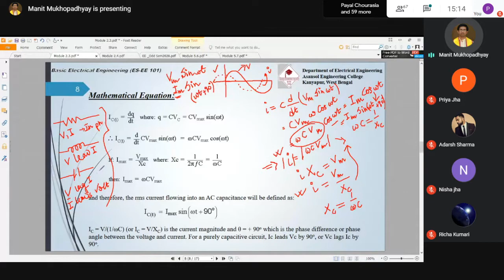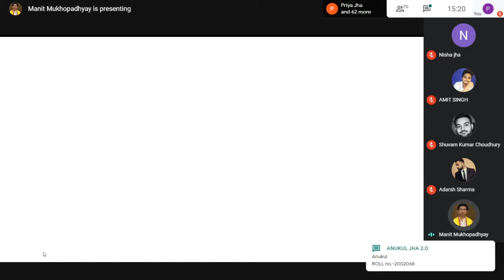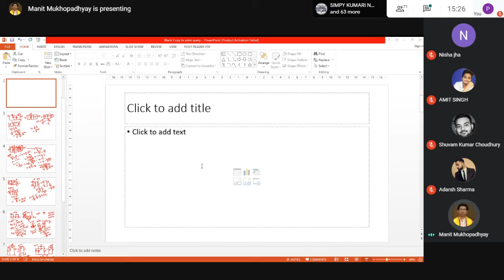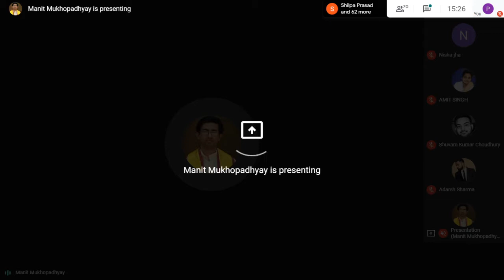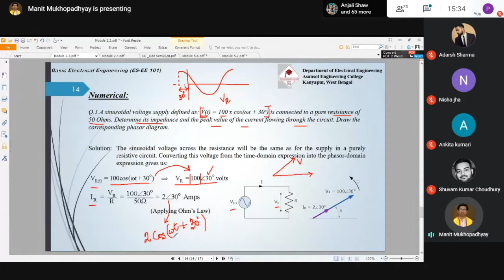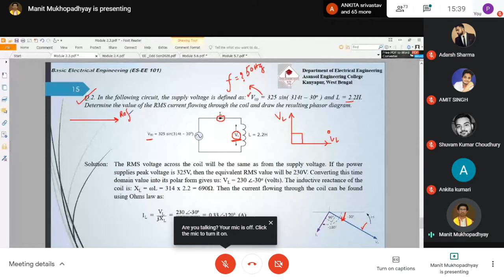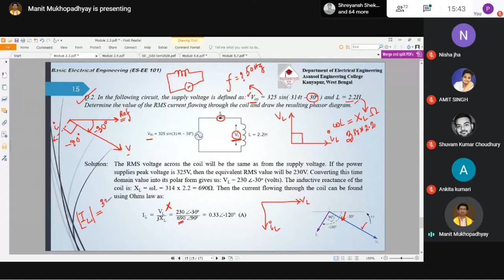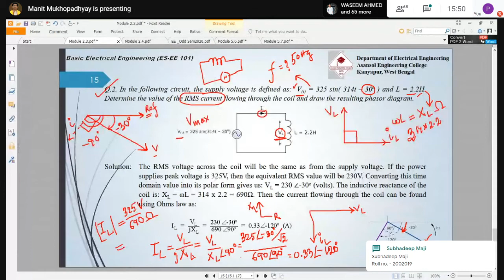Basic Electrical Engineering Theory : EE-101 06/01/2021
Class time: 3 pm to 3.50 pm
Date: 06/01/2021
Platform: Google Meet